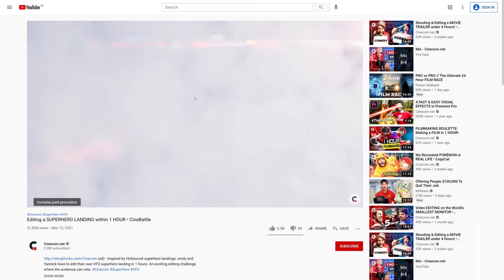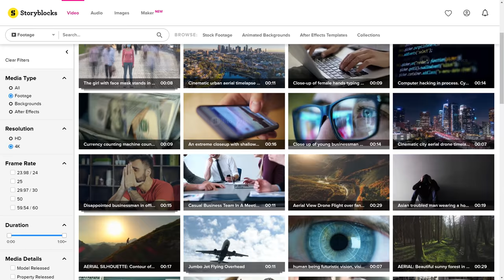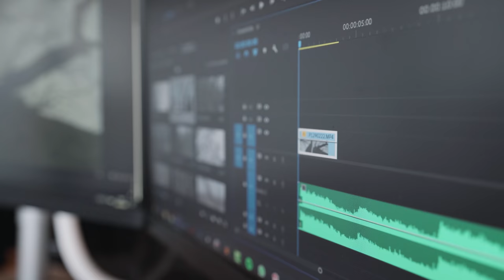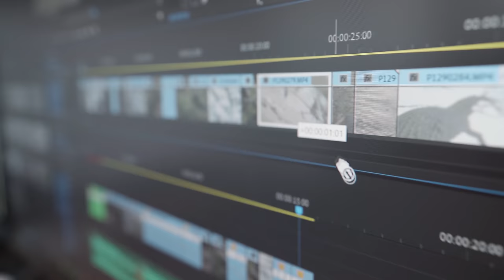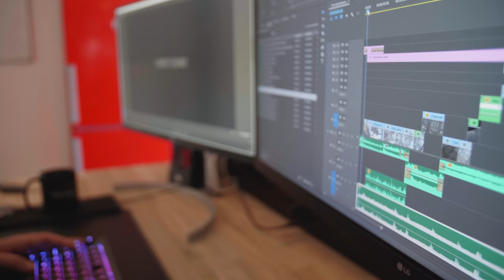Making a TRAVEL VIDEO in 3 HOURS! (Filmmaking Challenge)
🎬 Master Filmmaking, Video Editing, & VFX in One Bundle! (ad) - Filmmakers Jordy & Yannick have to shoot and edit a travel video, but they are tied up! Will they finish their filmmaking challenge in time? You can vote!

💥 Don’t get over-charged with expensive pay-per-clip pricing. Embrace the freedom of an unlimited library with Storyblocks (ad)

Use the hashtag RED or BLUE in the comments and tell us who should win!